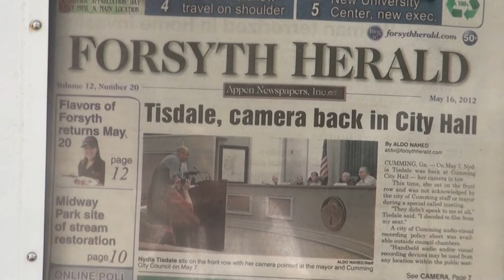Cumming Planning & Zoning 05/15/12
Cumming Planning and Zoning meeting May 15, 2012.
0:26 Planning & Zoning Agenda
3:31 John Weaver Rezoning Request # 2012161.
6:34 Ricky Noles Conditional Use Request # 2012163.

City Attorney Dana Miles;
Planning & Zoning Director Scott Morgan;
Board members Brent Otwell, Randy Murphy, Ralph Webb;
City Clerk Jeff Honea